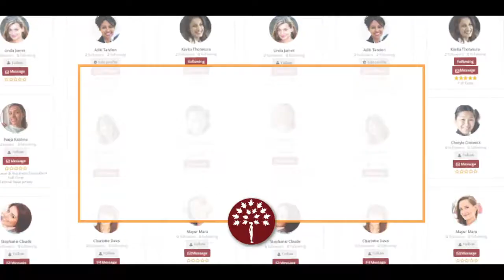Careers & Partnerships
Great Partnerships make for Great Careers!
Maroon Oak founders share their story on work and personal partnerships, featured on United Women's Voice on Mana TV. Thank you TV5!